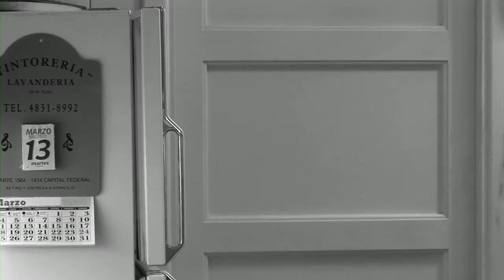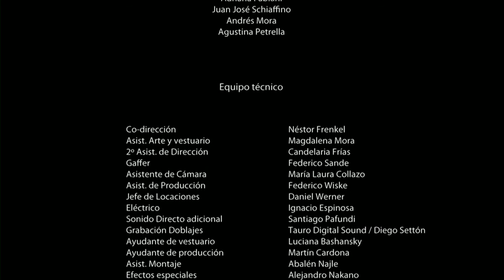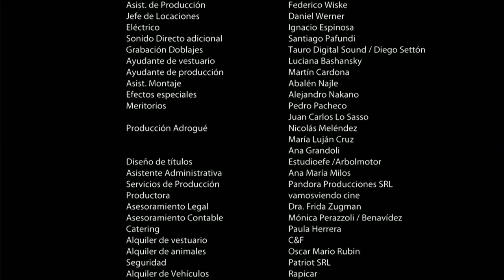Hora de la siesta